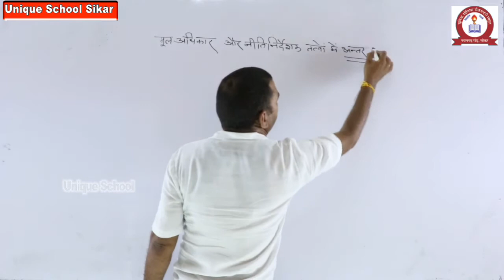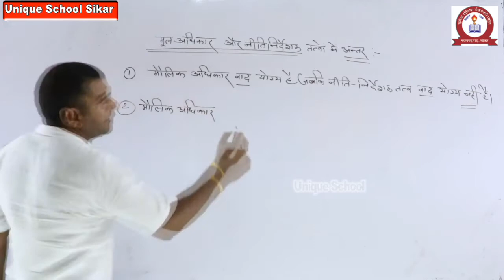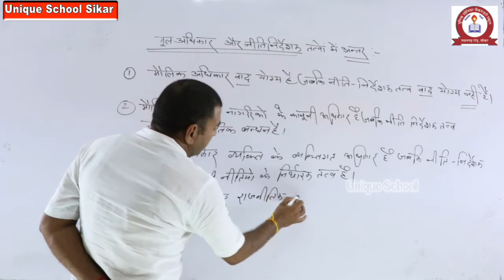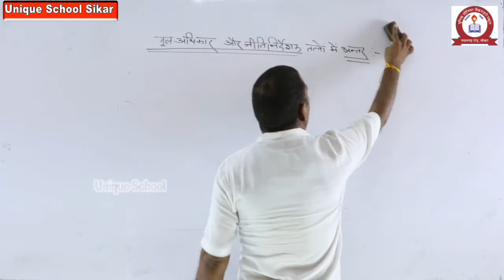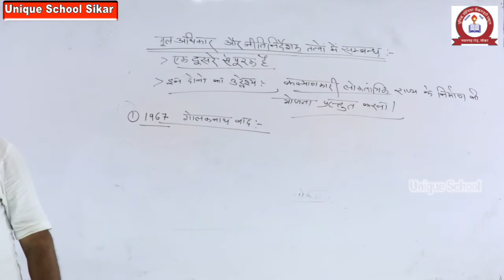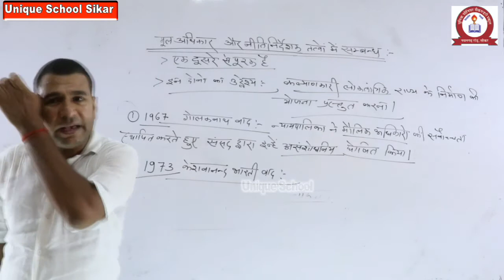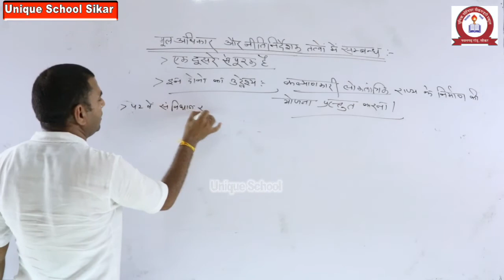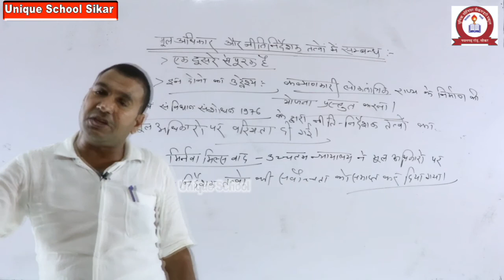POLITICAL SCIENCE-राज्य के निति निर्देशक तत्व -PART-6 FOR CLASS-12 BY RAJESH SIR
UNIQUE SCHOOL